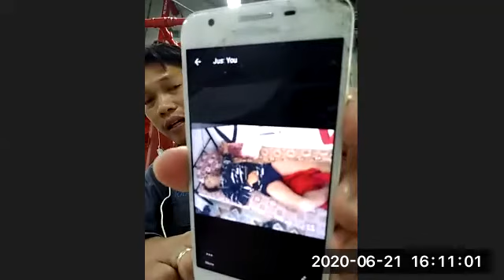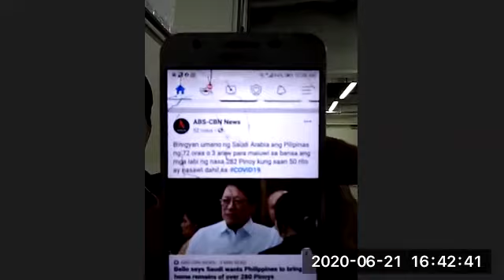OFW SA MIDDLE EAST AT PAMILYA NG NAMATAYAN NANAWAGAN SA GOBERNO NA MAKAUWI NA